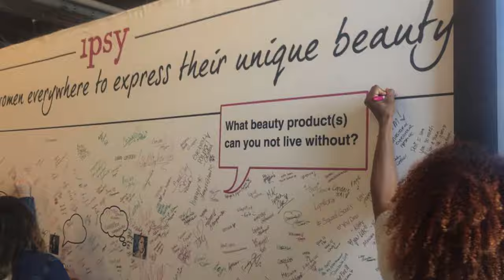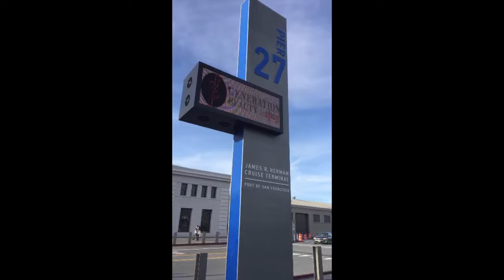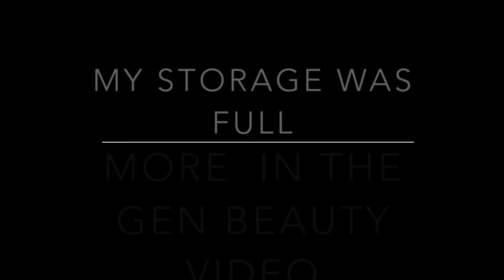Generation Beauty San Fran 2016 | Sherelle McFadgen | Vlog Style | GenBeauty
This was my first year being invited to GenBeauty through iPsyOS and I was so excited to be there! So grateful to have this experience and enjoy it with David. Here I put a bunch of my video and snapchats together to make this video!

I was able to get color matched at Milani and that was really cool! There booth had a line but worth the wait. I was able to meet Local Harmony. We were both apart of the Pacifica Muse Contest and it was great to be able to put a person to the pictures I see on Instagram, if you get what I mean! Lol

Sherelle

💸💰💸💰 C O D E S   &   S U C H 💸💰💸💰

💸💰iHerb.com Save $5 on your first order with this code: ZLR671 (They have great deals a lot of the times to get free items)